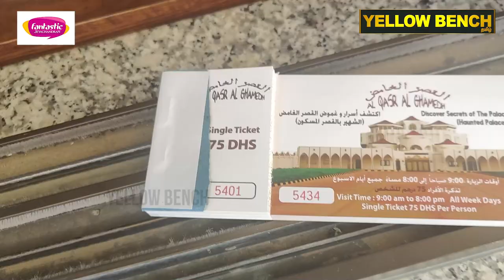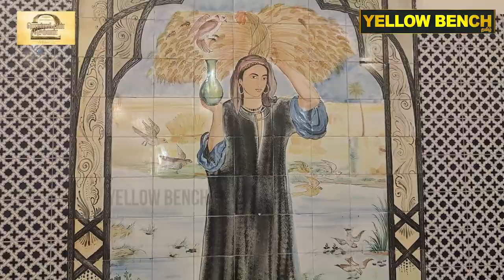துபாயில் பேய் அரண்மனைக்கு போக பயப்படும் மக்கள் : Dubai Al Qasimi Palace Live Visit | Sivasankari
Al Qasimi Palace in Ras Al Khaimah can give you the same very frightened and often excited! Built in 1985 by the late His Highness Sheikh Abdulaziz bin Humaid Al Qasimi, a member of the Sharjah ruling family Al Qasimi, it is a stunning work of architecture. After being unoccupied for many years, there have been rumours that the palace is ‘haunted’! And captivated by the scary stories, tourists and residents flock to this mysterious palace.

Fantastic Jeyachandran now at Tambaram with exciting discounts and gifts for every purchase.